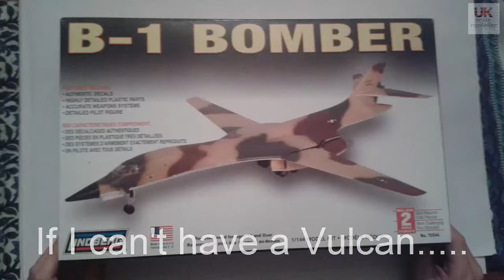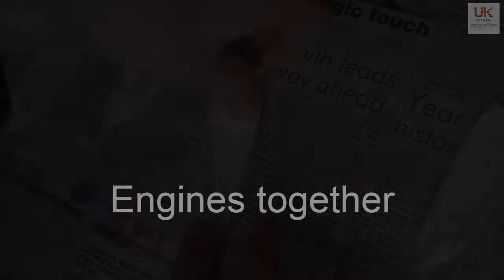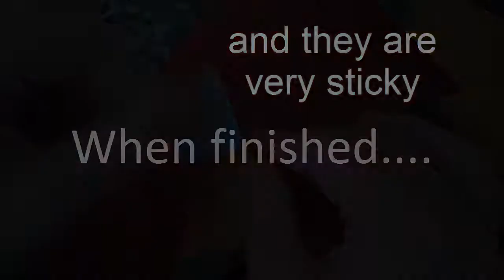UKSM Jr. B1 picture build.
One of the UKscalemodeller junior team builds and paints a 1/44 scale Lindberg B1.